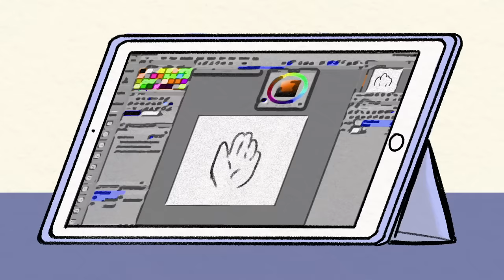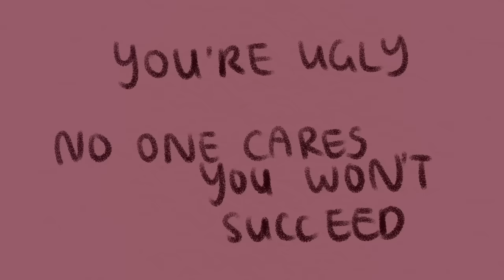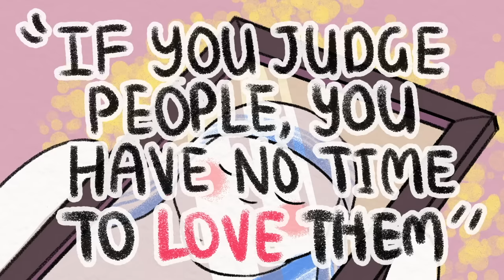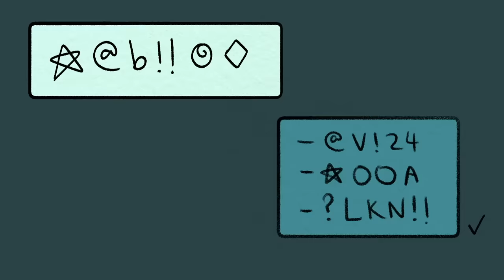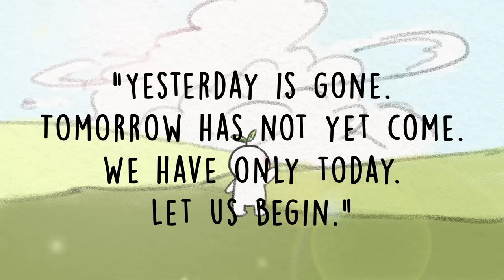8 Ways to Become More Emotionally Mature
Are you emotionally mature? What does it mean to be emotionally mature? When someone is emotionally mature, they can manage their feelings in nearly any situation. People with emotional maturity possess empathy for others and often know how to de-escalate a conflict if necessary. They’re the person you go to when you have a tough issue you need to talk about. So, to help you get a grasp on your emotions, here are a few tips on how to be emotionally mature.

Script Writer: Michal Mitchell
Script Manager: Kelly Soong
VO: Amanda Silvera
Animator: Yussie (new animator)
YouTube Manager: Cindy Cheong